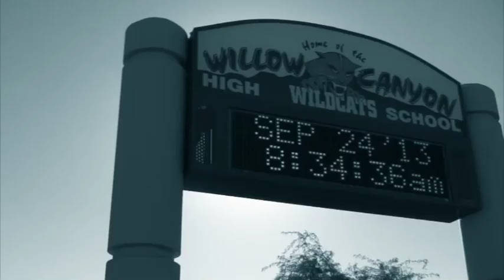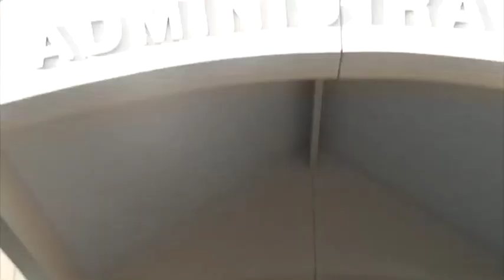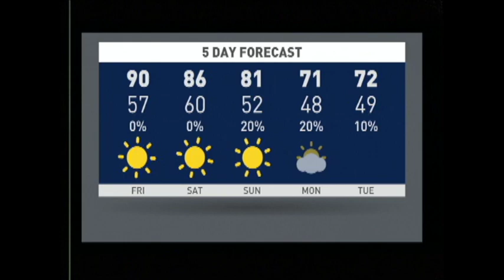Willow Canyon Morning Show for 3/4/16